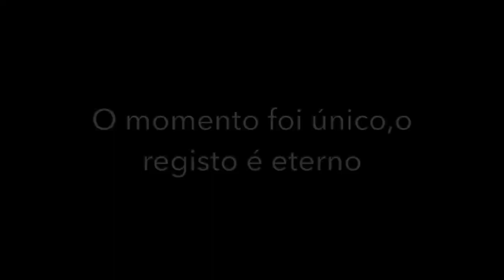E session Tania & Pedro